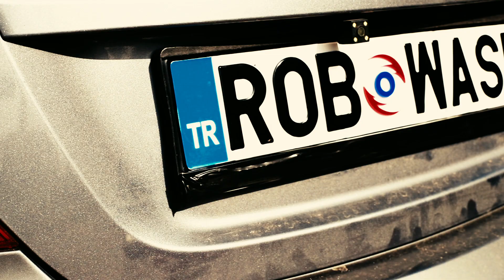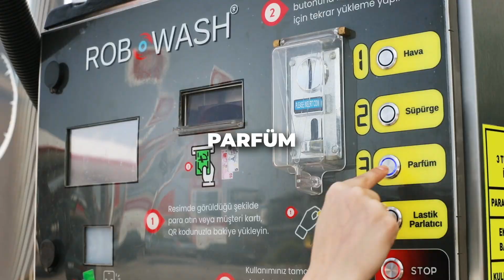Robowash ile Aracınızda Kusursuz Temizlik: Yüksek Teknoloji Çözümleri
Dokunmadan, fırça veya sünger kullanmadan araçları yıkıyoruz.

360 modellerle bu işi tam otomatik olarak yapıyoruz.

Personel ve zaman tasarrufu ile işletmelere yüksek kar, araç sahiplerine konfor sağlıyoruz.

Yüksek basınç su ile araç altı, şase yıkama ile mekanik aksamlarda biriken zararlı oluşumları temizliyor, ömürlerini uzatıyoruz.

Robowash Merkez Ofis;
Küçük Sanayi Sitesi Arpalık Cad. Sepetlipınar Mah. 5. Blok No:2/3/15/16 Başiskele/Kocaeli Türkiye

Robowash Yeni Nesil Araç Yıkama Noktası;
D-130 Karayolu / GENÇERLER Aytemiz Benzin İstasyonu / Gölcük / Kocaeli

HER YERE ROBOWASH !